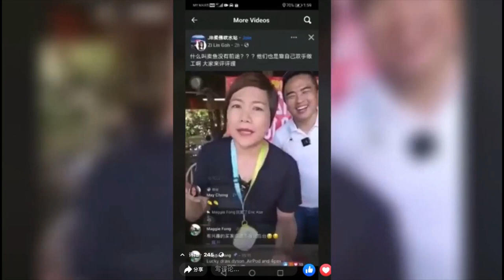【近况】火红王雷被博士嘲笑卖鱼没前途？！想要拿🐟打小人奶奶！！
【范盈惹众怒直播精华】

近日，名家集团创办人范盈Maggie Fong及一名房地产中介林健良Paul Lim在进行网络直播期间疑似调侃外送员、Grab司机的职业，引起网民集体炮轰，同时来自新加坡的“卖鱼哥”王雷看打视频后也发文回呛。

有网民最近发现原来王雷和范盈曾经合作拍戏！网民翻出范盈在2015年2月15日曾经在面子书发文表示自己参演了《东主有喜》贺岁电影的拍摄。当时范盈写到，“看自己在大影（荧）幂（幕）上真过瘾！东主有喜昨晚首映了，很好看很好笑，年初一在全国各大戏院正式上画。记得买票去看我。”

💓 这些图像，音乐和视频剪辑都不属于我们所有。